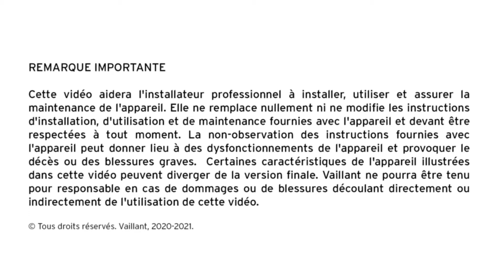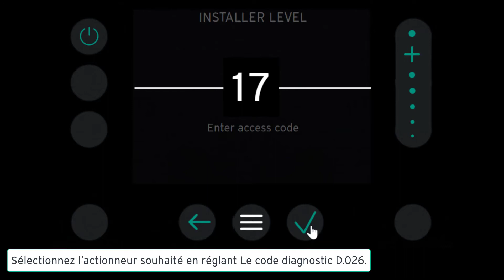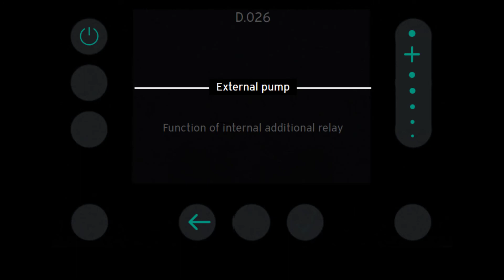ecoTEC exclusive - Installation du relais interne supplémentaire X16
Installation du relais interne supplémentaire X16